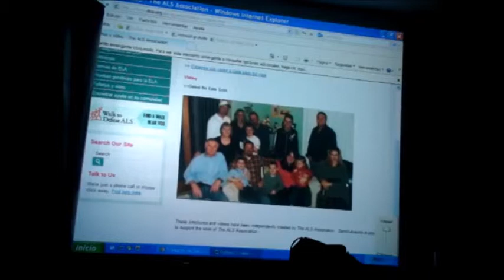CAPACITACIÓN ENFERMEROS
La Prof. Kathy Mitchell, Ontario, Canadá, invitada para brindar un seminario de capacitación para enfermeros que atienden personas con ELA.